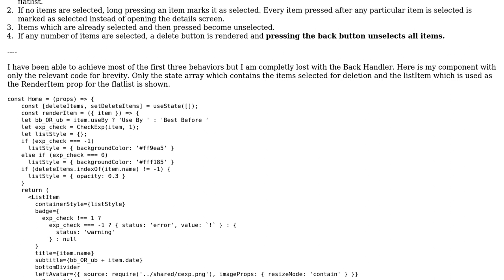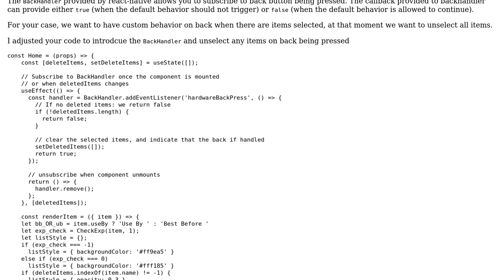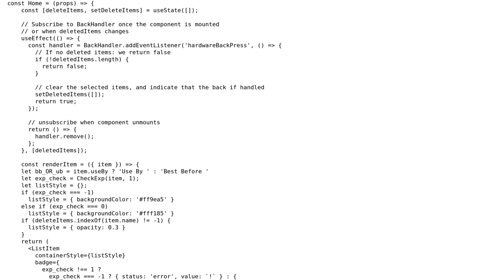How to achieve custom BackHandler behavior only under a certain condition?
With thanks & praise to God, and with thanks to the many people who have made this project possible! | Content (except music & images) licensed under CC BY-SA | Music | Images & others | With thanks to user Thomas user Harsha Limaye and the Stack Exchange Network Trademarks are property of their respective owners. You are responsible for your own actions.